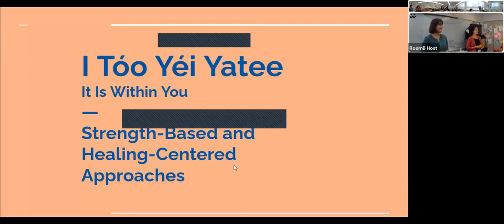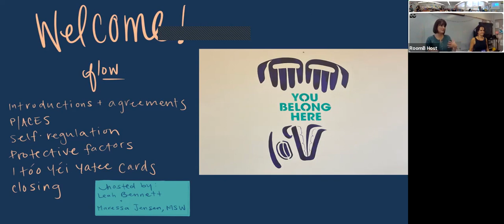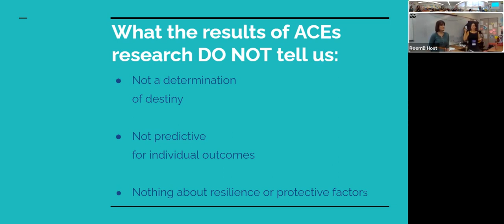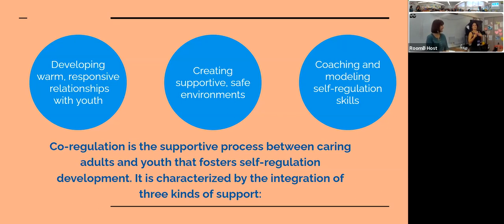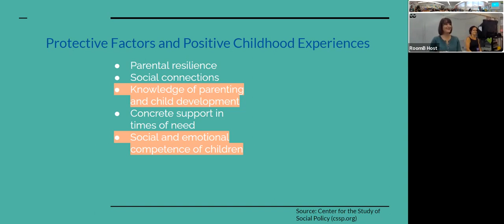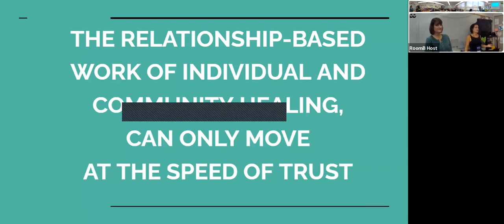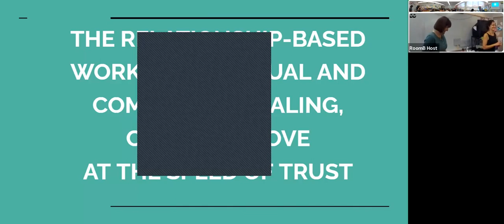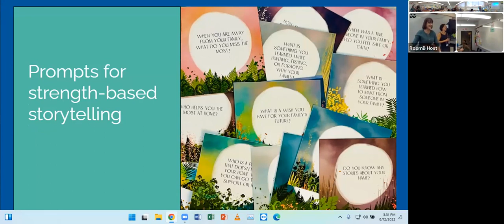CRE 2022 S4 Leah Bennett & Maressa Jensen I Tóo Yéi Yatee Strength Based Storytelling 720p